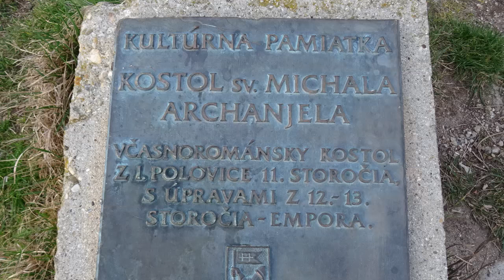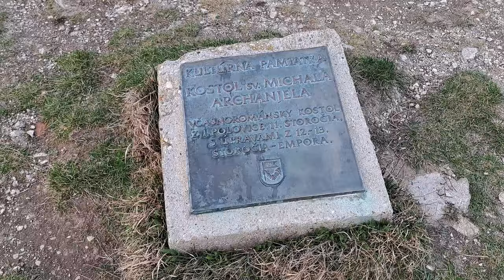Dražovský kostolík | Nitra, Dražovce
POTULKY PO SLOVENSKU: 24. DRAŽOVSKÝ KOSTOLÍK, Kostol sv. Michala Archanjela

V tejto časti série Potulky Slovenskom sa pozrieme do Nitry, kde je aj Kostol svätého Michala Archanjela, a ten si teraz bližšie priblížime. Nachádza sa v mestskej štvrti Dražovce, ktorá je súčasť mesta Nitra. Osprevdlňujem sa za nesprávne pomenovanie obec, ktoré je vo videu. Je totiž nesprávne.
Súčasťou je hovorené slovo s informáciami o tomto miesta, zábery od môjho brata a voľne dostupná NoCopyright hudba v pozadí videa. Pre viac informácií ma nezabudnite sledovať aj na sociálnych sieťach, rovnako ako aj zdroje sú uvedené nižšie:

Fotografie: Vladimír Záhumenský ml.
Strih a hlas: Radoslav Záhumenský
Strih: Vegas 19
Vyrobené v marci 2024!
Zdroje informácií:
Zdroje piesní:
Music from Uppbeat (free for Creators!)

VĎAKA!!!
slovakia vlog
slovakia geography
slovakia road trip
slovakia country video
slovakia travel
wild slovakia
Drážovce
Nitra
kopec
kostol
vrch
kostolík
okraj mesta
západ
západné Slovensko
oddych
odpočinok
relax
deti
slovenskou krajinou
chránené rastliny
Slovakia
Slovensko
Nitriansky kraj
okresné mesto Nitra
leto
jar
jeseň
turizmus
turistika
túra
cestovný ruch
ocr
príroda
história
cr
románska stavba
dejiny
zábery z mobilu
SAMSUNG
videá z mobilu
Dokumenty
dokument
beautiful Slovakia
nature
about nature
slovenská príroda
slovenský dokument
dokumentárna séria
dokument